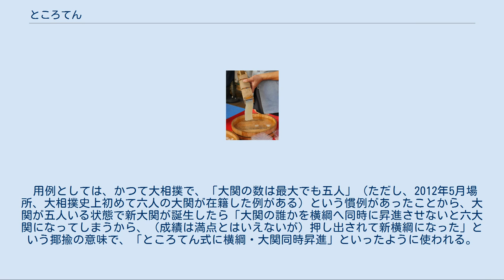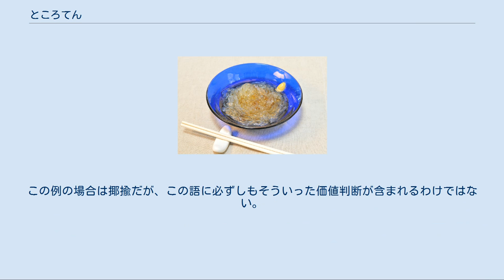ところてん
細い糸状に切ったところてん ところてん（心太または心天、瓊脂）は、テングサやオゴノリなどの紅藻類をゆでて煮溶かし、発生した寒天質を冷まして固めた食品。
それを「天突き」とよばれる専用の器具を用いて、押し出しながら細い糸状（麺状）に切った形態が一般的である。
 全体の98〜99％が水分で、残りの成分のほとんどは多糖類（アガロース）である。
ゲル状の物体であるが、ゼリーなどとは異なり表面はやや堅く感じられ、独特の口当たりがある。
腸内で消化されないため栄養価はほとんどないが、食物繊維として整腸効果がある。
 関東以北および中国地方以西では二杯酢あるいは三杯酢をかけた物に和辛子を添えて、関西では黒蜜をかけて単体又は果物などと共に、東海地方では箸一本で、主に三杯酢をかけた物にゴマを添えて食べるのが一般的とされる。
また、醤油系のタレなどで食べる地方もある。
 ところてんを戸外で凍結乾燥させたものが寒天である。
 天突きで押し出されるところてん テングサを天日に干し、洗浄する。
これをテングサの色が白くなるまで数回繰り返す。
この後1年程度冷暗所で保管する。
 大きめの鍋に上記のテングサを入れ、水をテングサがつかる程度まで入れ、沸騰させる。
沸騰後は弱火にて1時間程度煮る。
 布などで濾して、不純物を取り除き、バットなどの容器に移し替える。
 容器に移し替えた後、3時間程度、自然に放熱させ、固める（冷蔵庫では失敗しやすい）。
 天突きで突いて（無ければ包丁などで細長く切って）完成。
 海草を煮たスープを放置したところ偶然にできた産物と考えられ、かなりの歴史があると思われる。
一説には、こころぶとと呼ばれ、心太の漢字があてられた。
それがこころていと呼ばれるようになり、さらに転じてところてんとなったとされるが、古くは正倉院の書物中に心天と記されていることから奈良時代にはすでにこころてんまたはところてんと呼ばれていたようである。
 奈良時代、正倉院の木簡に記されている記録では御食国と呼ばれる地域からテングサを宮中に送った記録がある。
節料として納められ、当時宮中における節気行事などに使用されていたことがうかがえる。
 江戸時代には庶民の間食として好まれ、砂糖もしくは醤油をかけて食べられた。
基本的にところてん売りによって売られた。
ところてん売りの天秤棒は透かし格子にすることで涼感を演出した。
値段は寛永通宝一文（現在の価格で25～40円）であった。
 俳句においては夏の季語のひとつである。
 ところてん式（昇進など） ところてんを天突きにより麺状に加工する際、次の塊により前の塊を押し出すことから、席の数などが決まっている場合に、後から入ってきたものに押し出されて、既に在ったものが自然と前へ進む様子を「ところてん式」と表現する。
技術用語では「サイズが固定のFIFOの振る舞い」が相当する。
 用例としては、かつて大相撲で、「大関の数は最大でも五人」（ただし、2012年5月場所、大相撲史上初めて六人の大関が在籍した例がある）という慣例があったことから、大関が五人いる状態で新大関が誕生したら「大関の誰かを横綱へ同時に昇進させないと六大関になってしまうから、（成績は満点とはいえないが）押し出されて新横綱になった」という揶揄の意味で、「ところてん式に横綱・大関同時昇進」といったように使われる。
この例の場合は揶揄だが、この語に必ずしもそういった価値判断が含まれるわけではない。